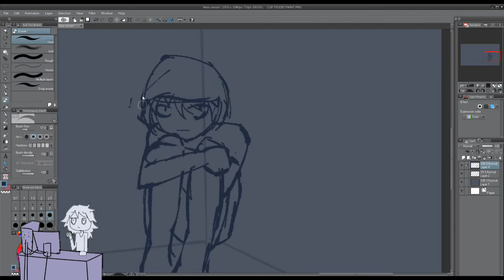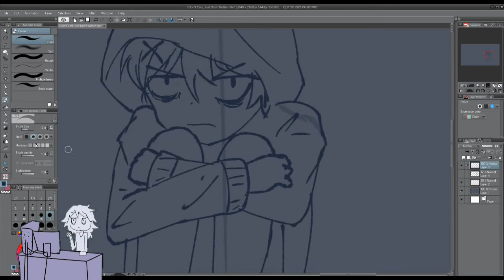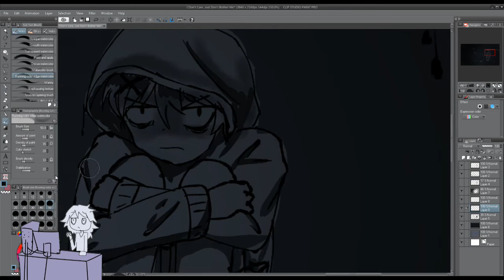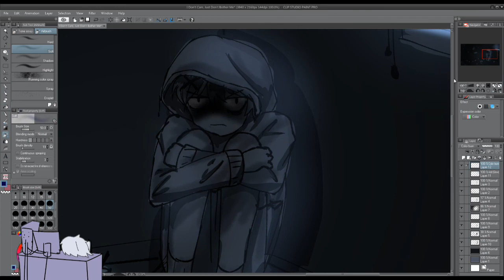(Clip Studio Paint) "I don't Care, Just Don't Bother Me" Art Block Anime Vent Speedpaint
I can't draw today.

Um...sorry for the edgy post. Hopefully I get inspiration soon. Until then! Watch some of my other videos! Thank you for reading the description, too!